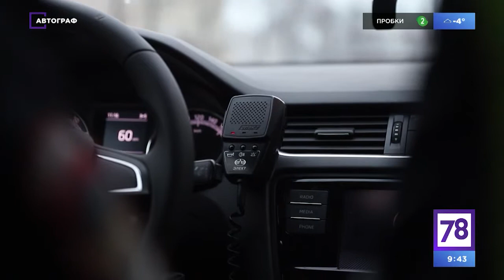Автограф. Выпуск №45 Один день с инспектором ГИБДД.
Как на самом деле проходит день у инспектора ГИБДД? Где и что едят инспектора? Есть ли план? Сколько длится рабочий день?